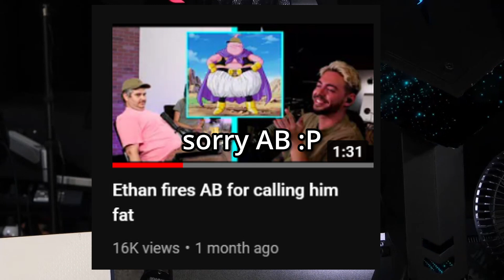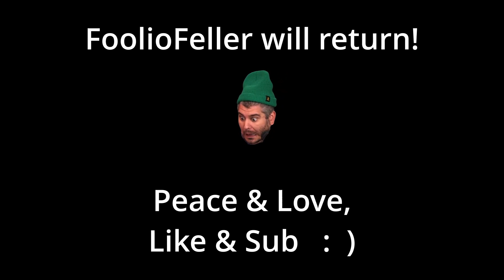AB's Mom yells at him for being mean to Ethan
AB's mom calls him just to yell at him for daring to disrespect his boss Ethan and jeopardize his employment with the H3 Podcast.

I have had to take a break due to multiple situations in my life, but I will return! We love you, you're very special, we will be back in some form.